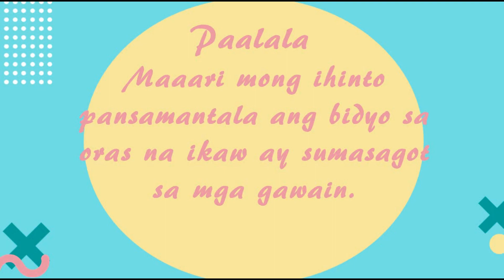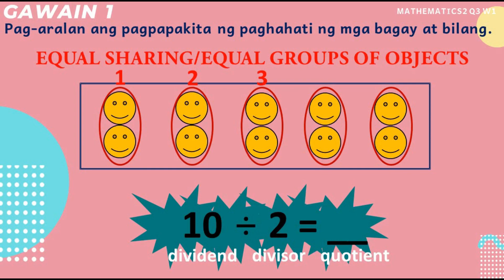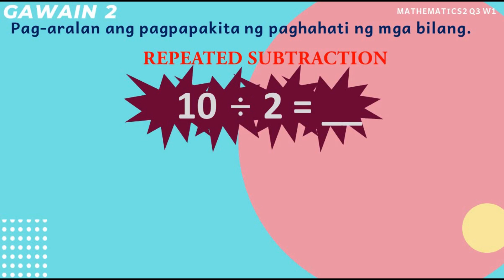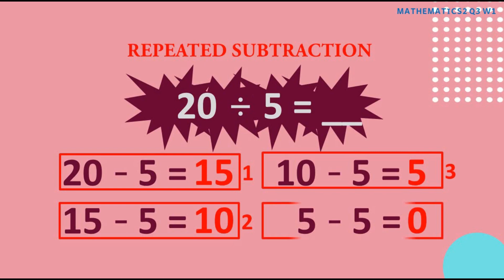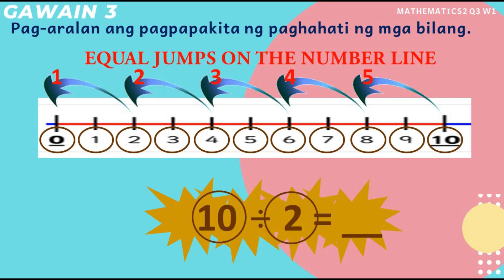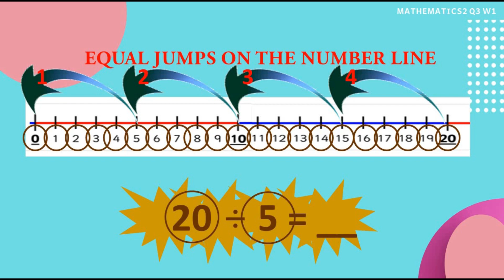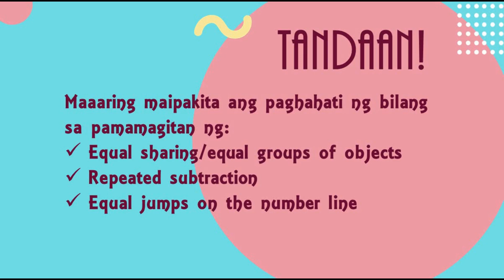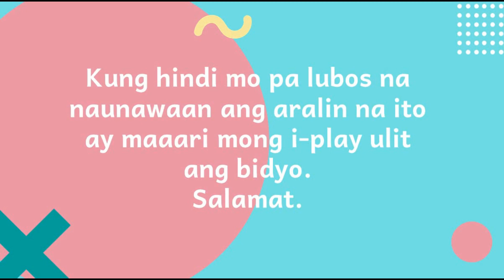VISUALIZE DIVISION AND WRITING A RELATED DIVISION EQUATION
In this video you will learn how to visualize and represent division as well as to write a related division equation  for each type or situation: EQUAL SHARING/EQUAL GROUPS OF OBJECTS, REPEATED SUBTRACTION AND EQUAL JUMPS ON THE NUMBER LINE.